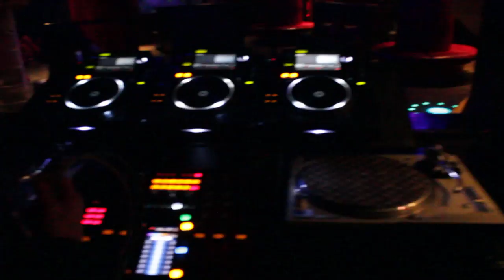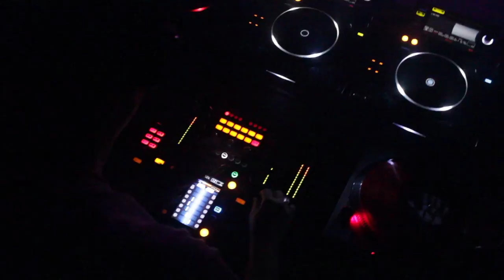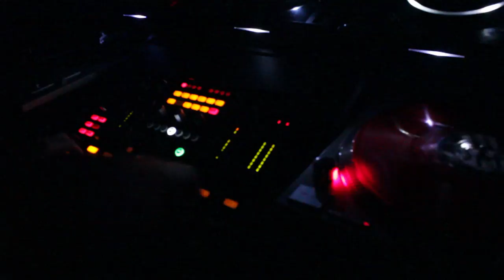DJ Gig Log - Rennie Foster at Gorg-O-Mish, Sept.9th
Playing the Friday night (Saturday morning) slot at Gorg-O-Mish After-Hours, Vancouver, Canada.